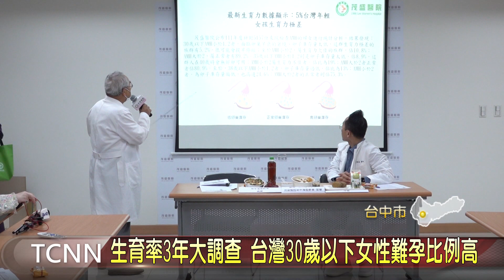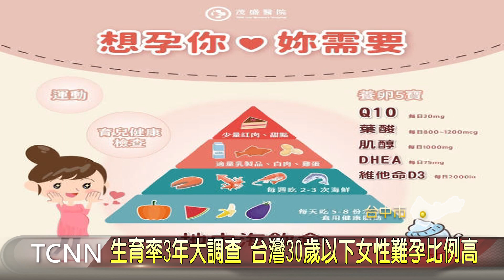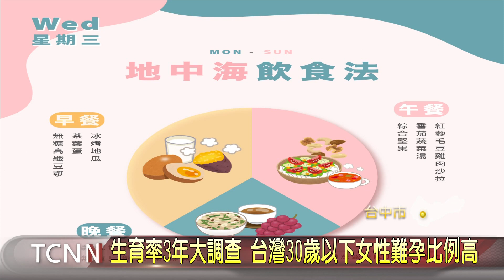生育率3年大調查 台灣30歲以下女性難孕比例高 - 大台中新聞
38婦女節，台中一家醫院公布去年女性生育力的統計結果，數據顯示超過5%30歲以下的女孩生育率不及格，其中8.9%的35歲以下婦女難受孕，醫師建議AMH值低於1以下的未婚女性，除了凍卵爭取機會外，也可以嘗試地中海型飲食，來增加助孕的機會。【以上新聞可從哈TV APP收視】